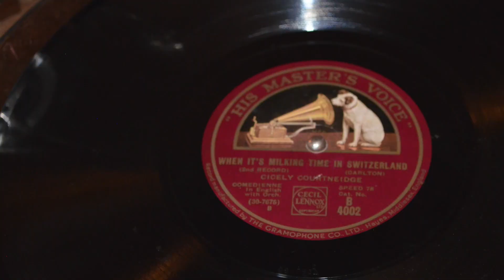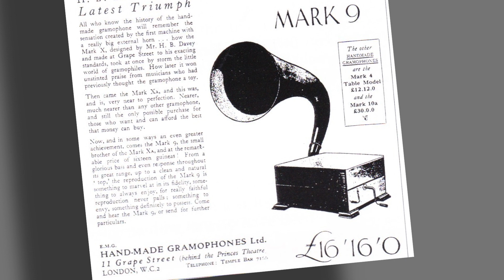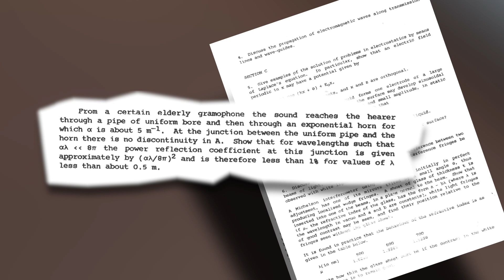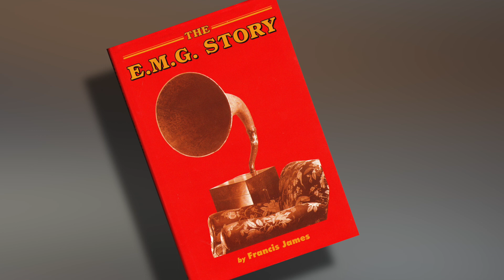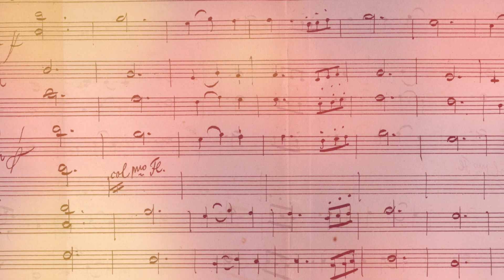My Grandfather's Gramophone - a lecture by Toby Faber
Toby Faber takes a closer look at a gramophone owned by his grandfather, the founder of Faber & Faber.